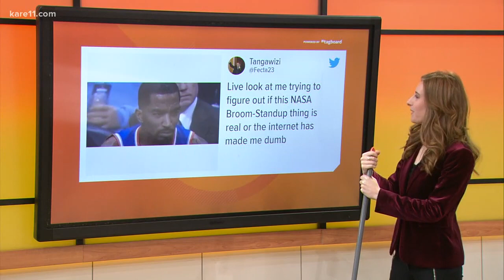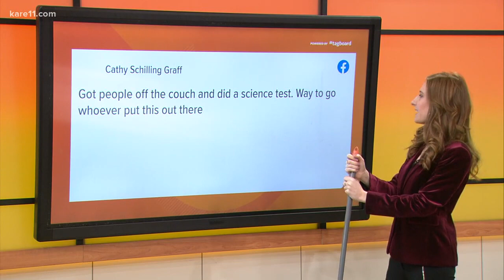Digital Dive: The broomchallenge isn't real and your broom will stand on its own tomorrow, too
The internet is getting *swept* up in the newest craze: claiming NASA said that today is the only day your kitchen broom will stand up on its own.